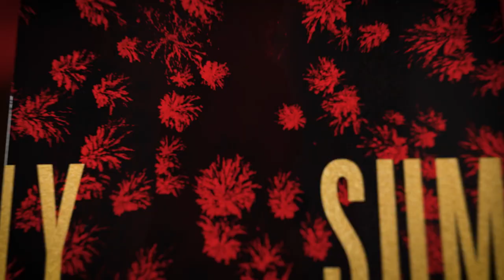Billy Summers | Book Trailer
New from Stephen King. The perfect crime doesn't exist. The perfect getaway . . that's another story.